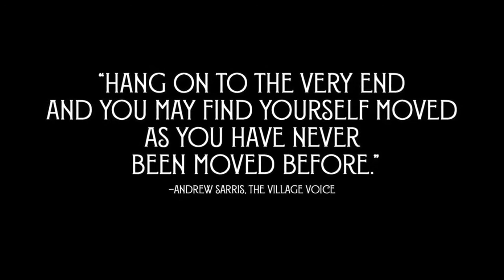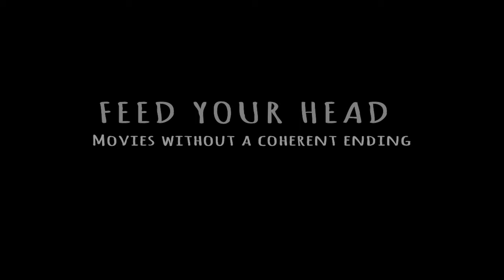Offret (1986) TRAILER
DESCARGA DESDE
FEED YOUR HEAD
Movies without a coherent ending